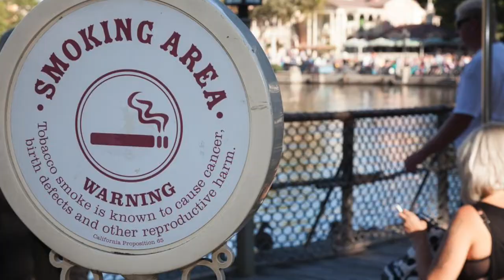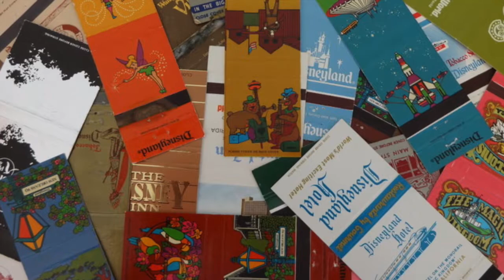Disney's Complicated History With Smoking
It was recently announced that smoking will no longer be permitted inside Disney World or Disneyland. So for this week's video, I'll be exploring Disney's complicated history with smoking. How has Disney changed its policies on smoking to keep up with a changing society? Watch to find out!

Never miss a weekly video about Disney History!

Do you think that smoking should be banned inside the parks?